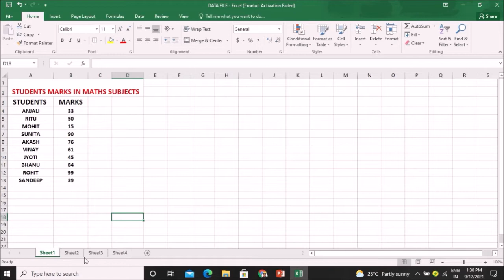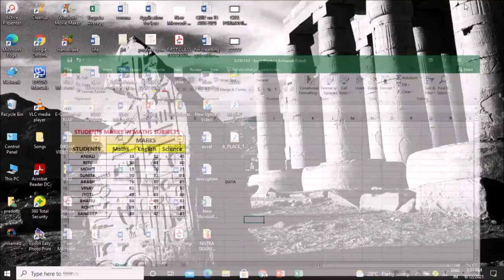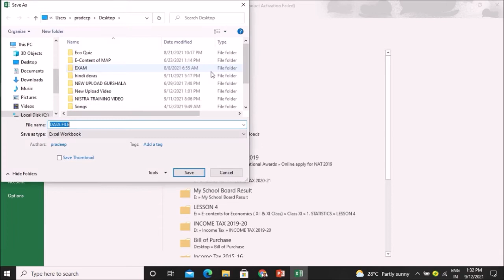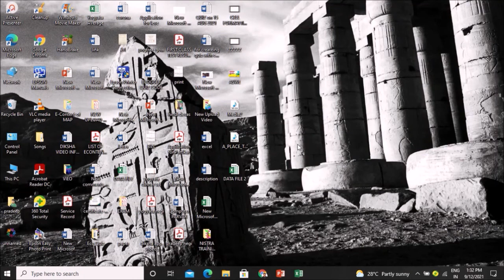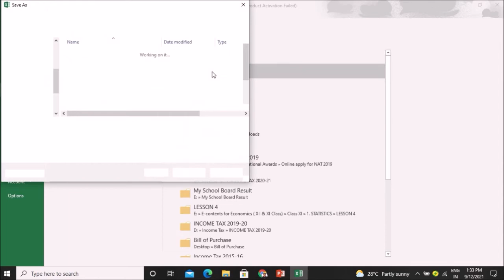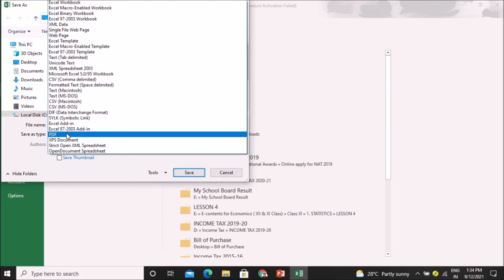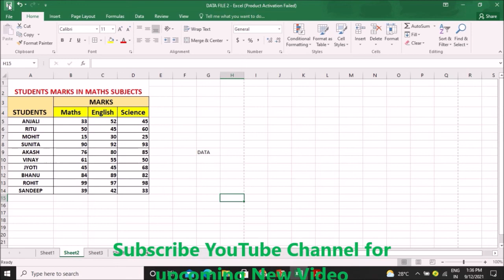How to save Excel File - 4 (Mr. Pradeep Negi, Economics-Lecturer)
How to save file in Excel or different file format

PRADEEP NEGI
LECTURER-ECONOMICS